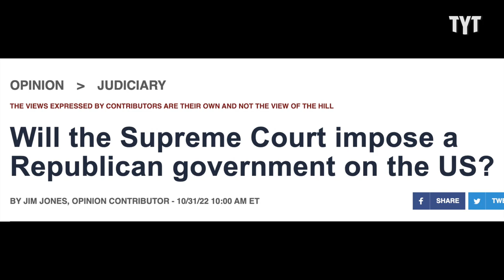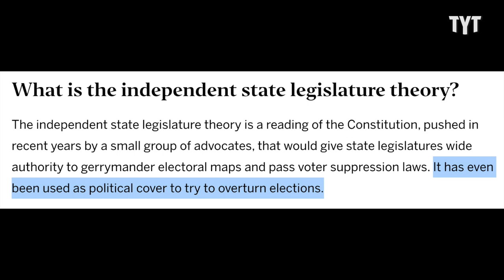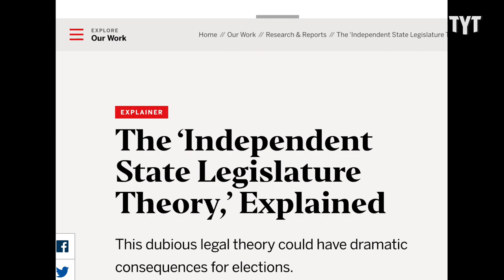Mike Lindell THREATENS Democracy With Insane Claims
Mike Lindell spouts out insane conspiracies about elections but his rhetoric may lead lead to Republicans taking drastic measures, Caroline Johnson discusses on the Breakdown.